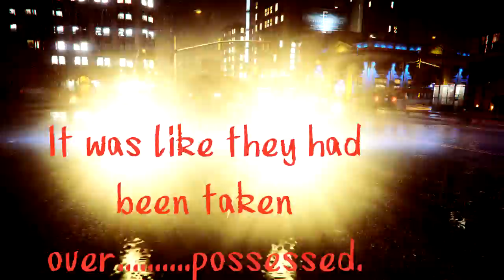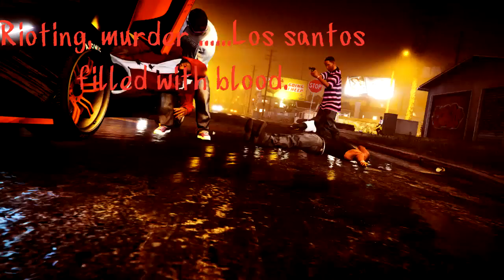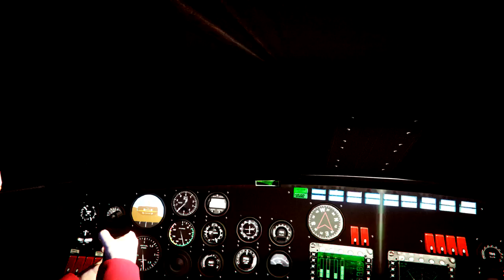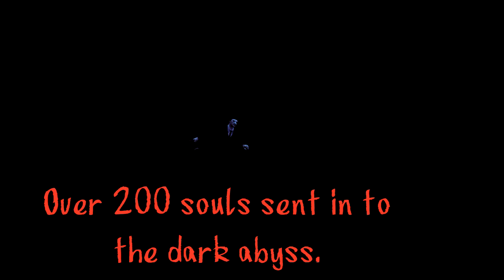Happy halloween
The devil comes to los santos - View all scottom's Rockstar Editor videos